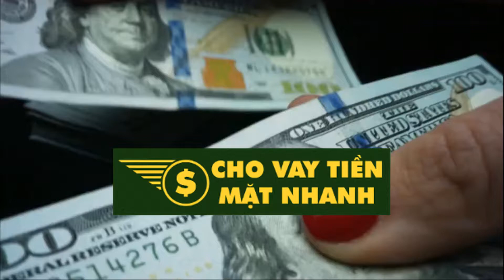Thông tin vay thấu chi TPBank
Trong cuộc sống hiện đại đầy bận rộn này, nhu cầu tài chính bất ngờ có thể xảy ra bất cứ lúc nào, như một cơn bão giữa mùa hè oi ả. Với dịch vụ vay thấu chi TPBank, khách hàng có thể yên tâm vượt qua những khó khăn tài chính mà không cần phải lo lắng về việc thế chấp tài sản giá trị. TPBank mang đến một giải pháp linh hoạt và nhanh chóng, giúp bạn tiếp cận nguồn vốn cần thiết mà không gặp phải những rắc rối phức tạp thường thấy ở các khoản vay truyền thống. Không chỉ bổ sung cho số dư tài khoản của bạn, dịch vụ này còn mang đến nhiều tiện ích và ưu đãi dành riêng cho từng khách hàng dựa trên tình hình tài chính và lịch sử tín dụng của họ.

1. Quy trình và yêu cầu để vay thấu chi tại TPBank
Để được phép vay thấu chi, khách hàng cần phải đáp ứng một số yêu cầu cơ bản. Chúng ta có thể hình dung quy trình này như một chiếc cầu nối giữa bạn và nguồn tài chính cần thiết, bao gồm những bước như sau:

Giấy tờ cần chuẩn bị:

Chứng minh nhân dân hoặc căn cước công dân: Đây là một trong những giấy tờ quan trọng nhất, giúp ngân hàng xác minh danh tính bạn.
Sổ hộ khẩu: Văn bản này cần thiết để chứng minh nơi cư trú của bạn, đồng thời cũng giúp ngân hàng biết rõ hơn về tình trạng gia đình.
Đơn đề nghị vay vốn: Một mẫu đơn đơn giản, nhưng cần thiết để thể hiện nguyện vọng của bạn về việc vay thấu chi.

Yêu cầu về thu nhập và độ tuổi:

Khách hàng cần có thu nhập ổn định, điều này đảm bảo rằng bạn sẽ có khả năng chi trả khi sử dụng dịch vụ.
Thời gian làm việc tối thiểu phải là 12 tháng tại một cơ quan, tổ chức nào đó, để ngân hàng đánh giá sự ổn định của bạn.
Độ tuổi tối thiểu cho vay là 20 tuổi, điều này giúp ngân hàng đảm bảo rằng bạn đã đủ trưởng thành và có khả năng quản lý tài chính.

2. Hạn mức và lãi suất vay thấu chi TPBank
Một trong những yếu tố quyết định khi vay thấu chi là hạn mức vay và lãi suất. Những thông tin này như một mảnh ghép quan trọng trong bức tranh tài chính cá nhân của bạn, chúng không chỉ ảnh hưởng đến khả năng vay vốn mà còn quyết định đến chi phí mà bạn sẽ phải trả về sau. Dưới đây là các thông tin cụ thể:

Hạn mức vay:

Hạn mức vay tối đa lên tới 100 triệu đồng và thường được xác định dựa trên nhiều yếu tố như thu nhập, uy tín và lịch sử tín dụng của khách hàng. Điều này đồng nghĩa rằng nếu bạn có một hồ sơ tín dụng tốt, bạn sẽ có nhiều cơ hội nhận được số tiền lớn hơn.
Lãi suất:

Lãi suất vay thấu chi tại TPBank bắt đầu từ 8,7% cho thời hạn 12 tháng. Tuy nhiên, lãi suất này có thể thay đổi theo từng thời điểm cụ thể, vì vậy bạn nên theo dõi thường xuyên để có được thông tin chính xác và cập nhật nhất.

3. Lợi ích và rủi ro khi sử dụng dịch vụ vay thấu chi
Khi bàn về dịch vụ vay thấu chi, chúng ta không thể nào bỏ qua những lợi ích mà nó mang lại, nhưng cũng cần phải nhìn nhận và chuẩn bị sẵn sàng cho những rủi ro có thể xảy ra. Không khác gì một con dao hai lưỡi, vay thấu chi TPBank vừa mang lại sự tiện lợi nhưng cũng tiềm ẩn nhiều nguy cơ.

Lợi ích
Sự tiện lợi: Khách hàng có thể dễ dàng sử dụng số tiền vay mà không cần chờ đợi quá lâu. Với vay thấu chi, bạn có thể xử lý được các khoản chi tiêu bất ngờ như tiền chữa bệnh, sửa chữa nhà cửa hoặc các chi phí học tập của con cái.
Linh hoạt trong thanh toán: Bạn chỉ phải trả lãi cho số tiền đã chi tiêu thay vì toàn bộ hạn mức, điều này giúp quản lý tài chính trở nên dễ dàng hơn.

Rủi ro
Nguy cơ nợ tăng cao: Nếu không quản lý chi tiêu một cách hợp lý, món nợ có thể vượt khỏi tầm kiểm soát. Các khoản chi vượt quá khả năng thanh toán có thể dẫn tới tình trạng nợ xấu, ảnh hưởng xấu đến lịch sử tín dụng của bạn.
Chi phí lãi suất cao: Dù lãi suất bắt đầu từ 8,7% nhưng nếu không được theo dõi thường xuyên, một khi lãi suất thay đổi hay bạn không thanh toán đúng hạn, tổng chi phí sẽ tăng lên, gây thêm áp lực tài chính cho bạn.

4. Cách thức đăng ký và nhận tiền vay thấu chi
Quá trình đăng ký vay thấu chi tại TPBank không quá phức tạp, nó giống như việc xây dựng một cây cầu nối giữa bạn và nguồn tài chính. Dưới đây là từng bước để bạn có thể thực hiện:

Bước 1: Chuẩn bị hồ sơ cần thiết bao gồm chứng minh nhân dân, sổ hộ khẩu và đơn đề nghị vay vốn.
Bước 2: Đến chi nhánh gần nhất của TPBank hoặc truy cập trang web ngân hàng để điền thông tin và nộp đơn.
Bước 3: Ngân hàng sẽ tiến hành thẩm định hồ sơ và thông báo kết quả cho bạn trong thời gian sớm nhất.
Bước 4: Nếu được phê duyệt, bạn chỉ cần ký hợp đồng và khoản tiền sẽ được chuyển vào tài khoản của bạn.

5. Kết luận
Cuộc sống luôn không ngừng thay đổi và đôi khi, những khó khăn tài chính có thể đến bất ngờ. Dịch vụ vay thấu chi TPBank chính là một giải pháp linh hoạt, tiện dụng để giúp bạn xử lý những vấn đề tài chính trước mắt mà không cần phải thế chấp tài sản. Tuy nhiên, như bất kỳ sản phẩm tài chính nào khác, nó cũng đòi hỏi sự cân nhắc và quản lý cẩn thận để tránh tạo ra những gánh nặng không đáng có sau này.